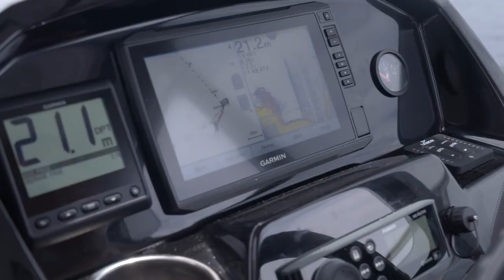FISH OF THE DAY Saison 2 Episode 2 – Maomao rose en pêche sous-marine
Vivez l’aventure Fish of the Day à bord du Merry Fisher 795 ! L’émission néo-zélandaise vous fait découvrir la pêche et l’art culinaire dans des paysages merveilleux à bord du Merry Fisher 795, un bateau Jeanneau aussi bien adapté à la pêche qu’à la croisière !

Clarke recherche désespérément un maomao rose ! Après s’être battu avec un énorme Kingfish, Clarke compte bien remporter enfin le poisson promis et rêvé qu’est le maomao rose. A environ 25-30 kilomètres de la côte de Gisborne se trouve un récif sous la mer, puis un plateau continental qui plonge à 800 mètres sous l’océan ! Clarke part en plongée à la recherche de son futur repas. Une tâche plus ardue qu’il n’y paraît !